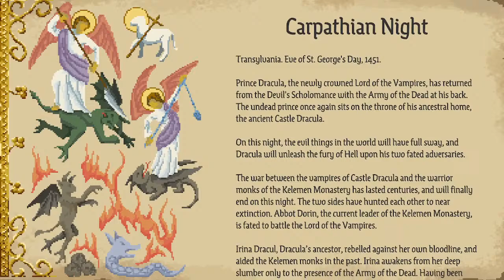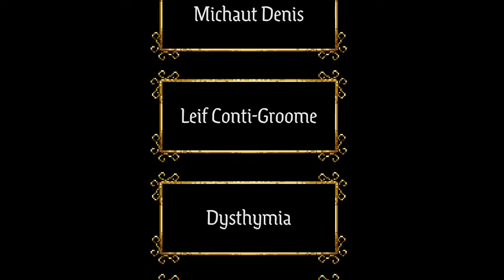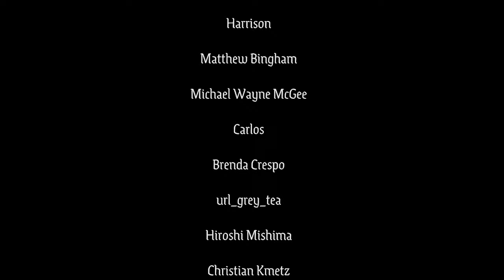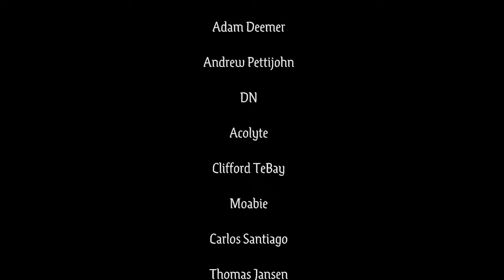Best CASTLEVANIA CLONE EVER? (De Mañanita con Juegovanias)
Carpathian Night Starring Bela Lugosi

Prince Dracula, Lord of the Vampires, has returned from the Devil's Scholomance with the Army of the Dead at his back! Guide vampire hunters Abbot Dorin and Irina Dracul across the monster plagued countryside and into the heart of the ancient Castle Dracula!